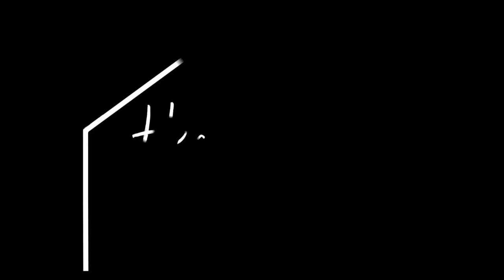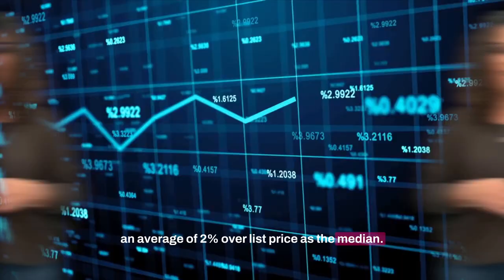What's Happening in the Corona, California Real Estate Market?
🤨 Curious about what is happening in the Corona, California Real Estate Market??

Here's your Local Corona Market Update for the month of March 2023 👉

(at the time of this recording)
🏡 190 Active or Coming Soon Listings on the Market
🏡 149 Pending Properties
🏡  123 Homes SOLD in the last 30 Days

Home sold for an AVERAGE of $747,000 and were on the market for 32 days or or so.

The MEDIAN list price in February 2023 was $648,000 with the MEDIAN SALE Price of $635,000, but March is trending upwards. ↗️

📲 For more Real Estate information, market updates, and all things Corona be sure to LIKE MY PAGE to get all of the up-to-date insights!!!

Heather Jones | eXp Realty
REALTOR, MCNE, B.A. of Communications
DRE# 02067219

🔥 If you are curious what your home is worth in today's market, for a FREE Home Evaluation Report

🔥 If you are thinking about buying in today's market, get your FREE VIRTUAL HOME BUYERS SEMINAR

Hello Corona and Riverside County; Good news, the market is normalizing.
We are starting to see homes sell more quickly again and there is a continued pool of very active and qualified buyers in the marketplace.  For more info about the housing market, be sure to check out my monthly real estate market series which lets you know what’s happening both locally and nationally.

But for now, let's look at what’s happening right here in Corona, California.

Hi, I'm Heather Jones with eXp Realty and Heather Jones Homes.

At the time of this recording, there were 190 (One Hundred Ninety) active or coming soon listings, 149 (one hundred forty-nine) pending homes, and 123 (one hundred twenty-three) homes that sold in the last 30 days. Homes sold for an average of $747,063 and were on the market an average of 32 (thirty-two) days.

The median list price in February 2023 was $648,000 with a median SALE price of $635,000, but March is trending upwards so far with homes selling for an AVERAGE of 2% over list price as the median.

Obviously interest rates are continuing to fluctuate, day after day, week after week, so it's important to speak with your local real estate professional to get the most accurate insight as to what you need to be able to purchase a home in today's market, and you can see, with the changing market, it is no surprise to us that homes are staying on the market longer than they were a year ago.

With the constant shifts, you need an experienced agent to help guide you through your next moves in real estate.
strategize what to do with your current home or connect you with the right people to get your on your way to homeownership.

Again, I'm Heather Jones with Heather Jones Homes and eXp Realty, let's make it a GREAT home buying and selling day!